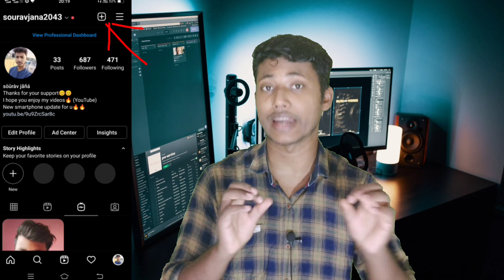Oneplus 9 RT launch date in India🔥👌 | oneplus 9rt price in India😀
Hello Dosto my self Sourav, oneplus launch Karne Wala Hai Apna new smartphone oneplus 9 RT end of October Mein launch hone wala hai India aur China Mein doston smartphone Ek best killer smartphone hone wala hai smartphone mein jo highlighted best chij Hai oxygen OS 12 👌support ke sath aur Android 12 support ke sath Aane Wala Hai, so full details in this video🔥🔥😀